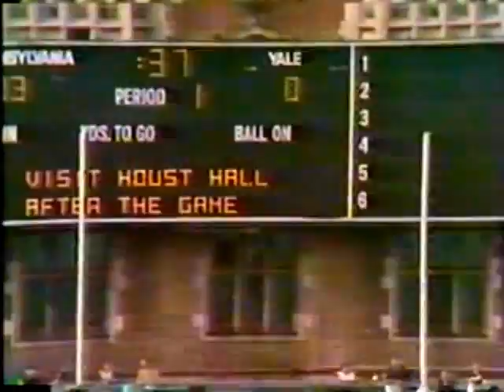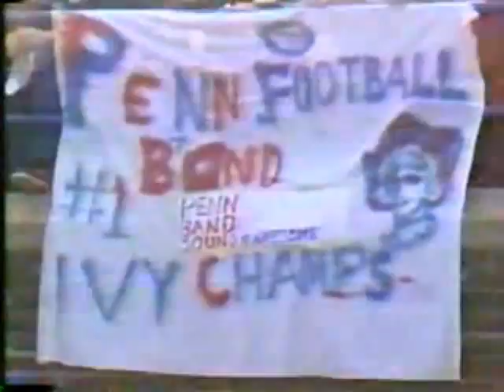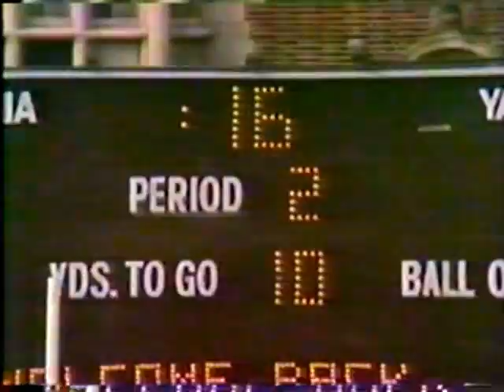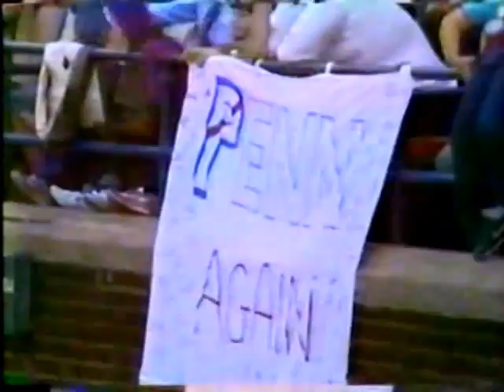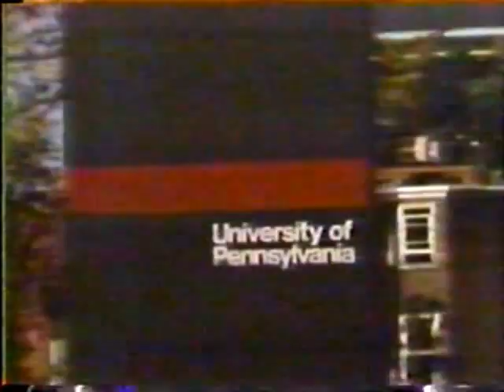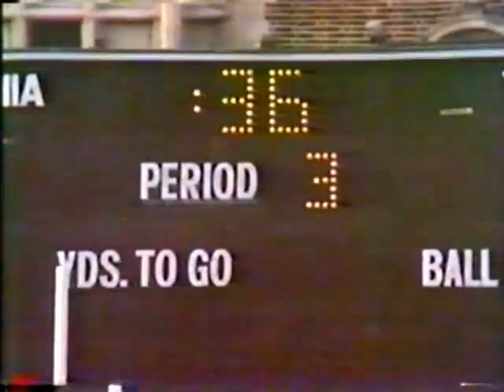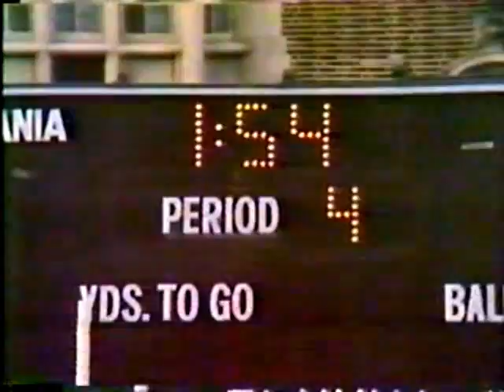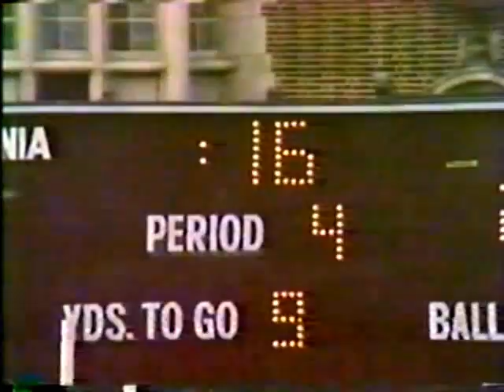1984 Yale vs Penn Football